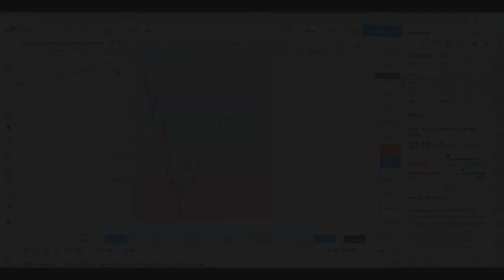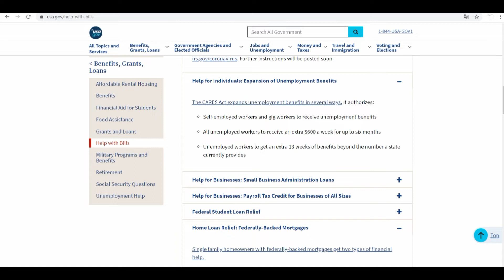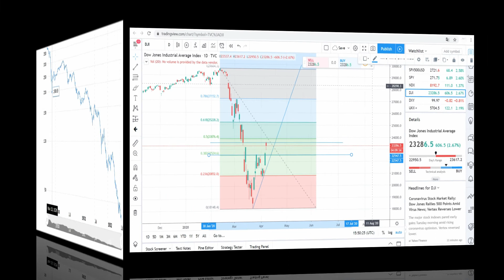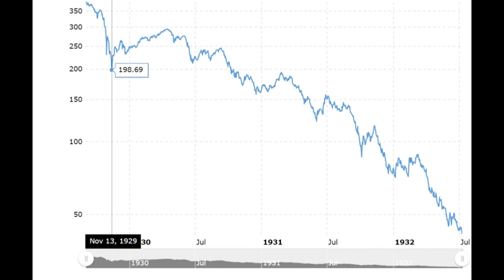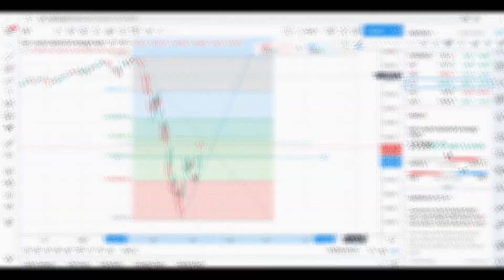The return of the bull after the fastest crash in history? | stock market crash 2020 | Time to buy?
Hi guys, in this video I am discussing whether we hit the bottom already in the US stock markets or not.